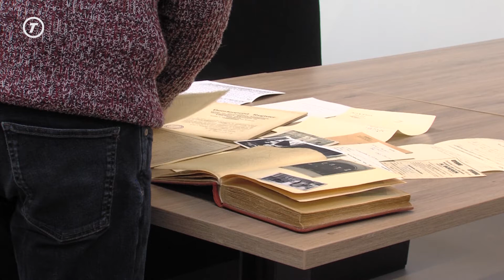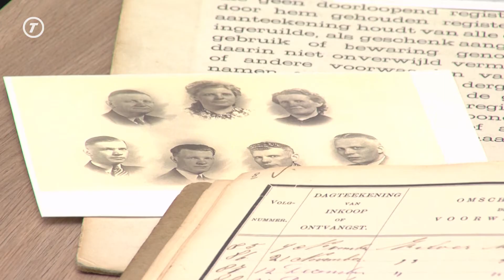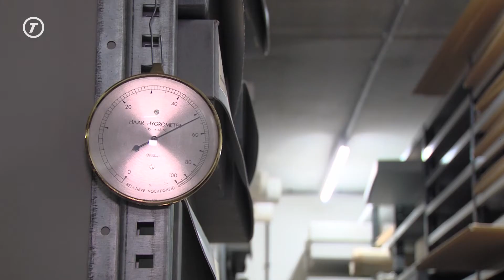Elk jaar weer nieuwe informatie voor stamboomonderzoekers, maar hoe werkt dat precies?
Als je nieuwsgierig bent naar wie je voorouders zijn of wat de geschiedenis van je familie is, dan kun je naar het archief om een stamboomonderzoek te doen. Elk jaar worden er weer nieuwe gegevens vrijgegeven, waarmee de fervente onderzoekers mee aan de slag kunnen.

John Boeren en Gemma van de Klundert-Bertens brengen allebei heel wat uurtjes door in het archief om stamboomonderzoek te doen. Dat doen ze niet alleen voor zichzelf, maar ook om anderen te helpen bij het ontdekken van het familieverleden.